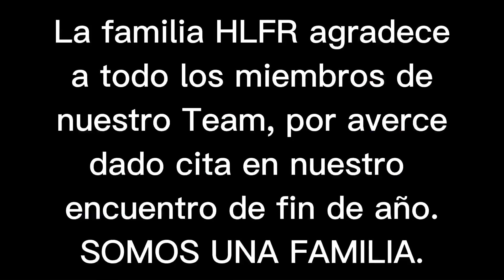Cierre del año 8vo junte agrégate a nuestro Team HYUNDAILFRD- HLFRD